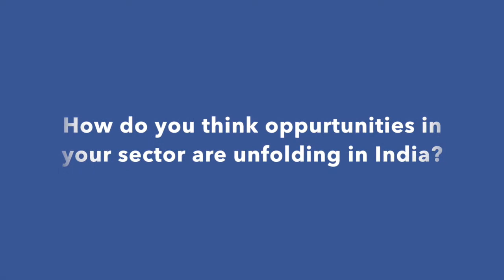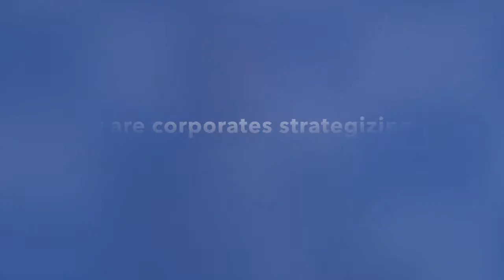Porter Prize 2015 - CEO Talks - Chief Innovation Officer, Innospire Solutions